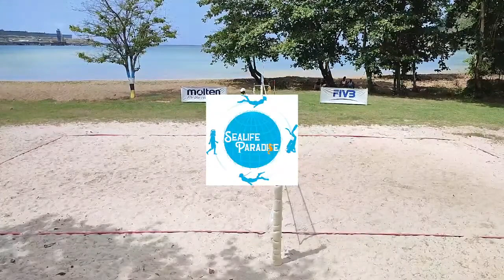🇬🇩 Grenada vs 🇦🇮 Anguilla | M#14 | 2024 ECVA Women’s Beach Volleyball Tour - St. Lucia